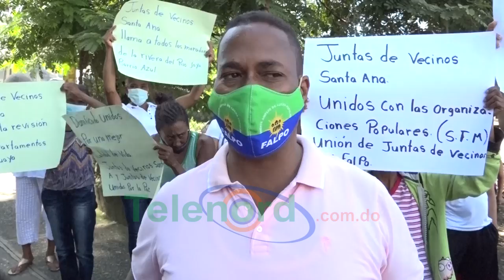Barrio Azul de SFM protesta pidiendo reubicación en apartamentos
En el Barrio Azul ,continúan demandando ser trasladados desde la orilla del río Jaya a lugares seguros, debido a que han sufrido los efectos de los últimos fenómenos naturales.

El vocero nacional del Frente Amplio de Lucha Popular, Raúl Monegro, dijo que con la entrega de los apartamentos de Aguayo el gobierno cometió una injusticia, pues los beneficiados no cumplían con requisitos.

En tanto la presidenta de la Unión de Juntas de Vecinos, Odilin Morel, instó a las autoridades a que revisen la entrega de los apartamentos. Asegura que darán la vida si es necesario, para que este problema se resuelva.

"A la gobernadora que diligencie con el INVI la revisión de la entrega de esos apartamentos. No le tenemos miedo a nadie, ni a autoridades, ni a policías, ni a nadie, daremos la vida si es necesaria "expresa Morel.

Agrega: "Hasta que el director del INVI no venga a SFM y se reúna con todas las personas que viven a orilla del Rio Jaya nosotros no vamos a parar la lucha , la lucha va a continuar".